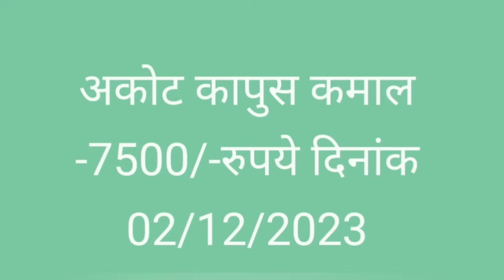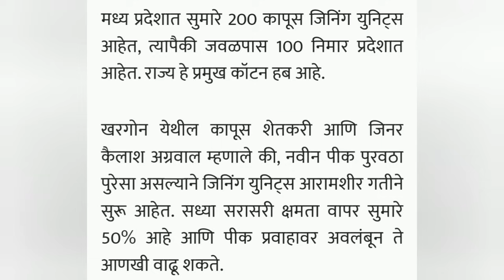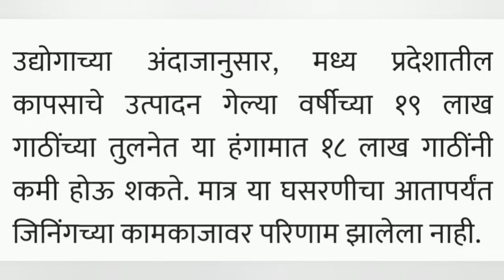कापूसभाव ब्रेकिंगन्यूज सकाळीच आली सर्व देशभरातील कापूसउत्पादक शेतकऱ्यांसाठी मोठी आनंदाची बातमी Live